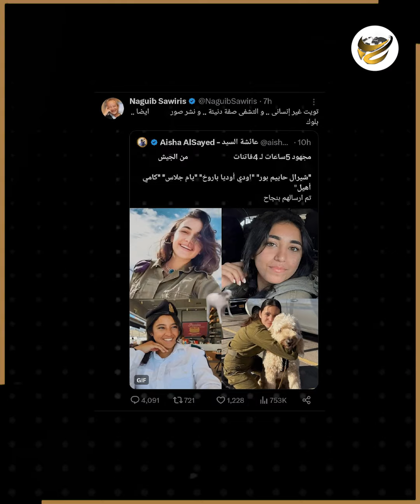نجيب ساويرس يغرد بكلام "مستفز".. دافع عن مجندات جيش ولاد العم.. وتجاهل ما يفعلوه بأهالي القطاع!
من الأمور اللي بقت معروفة في مصر إن راجل الأعمال الشهير نجيب ساويرس، دايما مواقفه بتكون مختلفة عن القناعات السائدة عند الناس، وده بيخليه محط اهتمام كتير من المواطنين، غير إنه بيدخله في مبارزات كبيرة مع نشطاء تويتر. لكن الحقيقة المرة دي موقفه مستفز لكل الناس ومرفوض من كل رواد مواقع التواصل الاجتماعي أو الناس العاديين، وده بسبب موقفه من الأزمة المتصاعدة في المنطقة من يوم 7 أكتوبر اللي فات